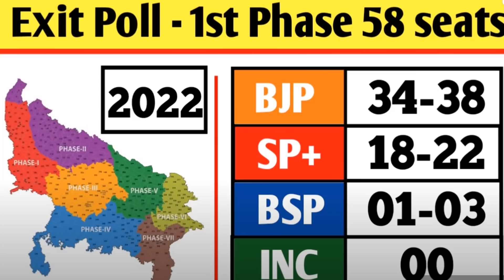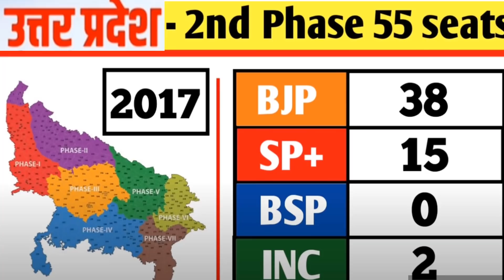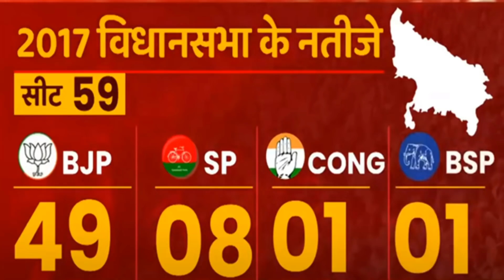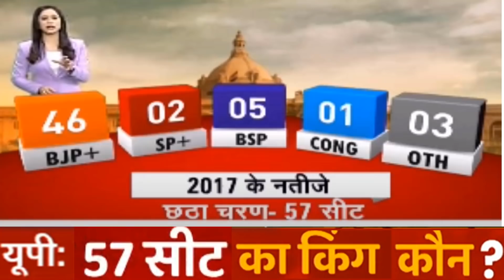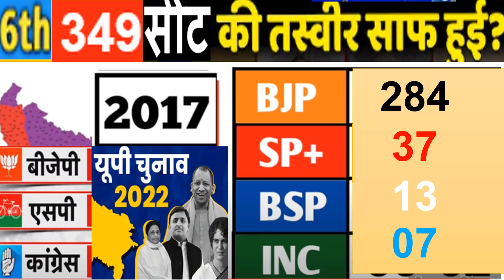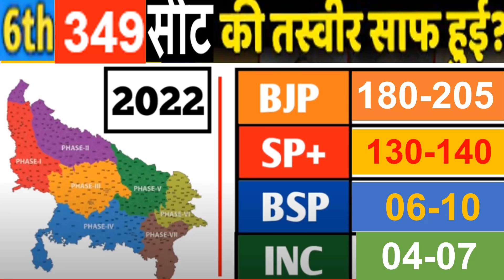Utter pradesh election 6th phase के बाद 349 सीटों Exit poll | कौन बनेगा मुख्यमंत्री Result 10 मार्च?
Utter pradesh election 6th phase के बाद 349 सीटों Exit poll |
कौन बनेगा मुख्यमंत्री Result 10 मार्च?राजनीतिक विश्लेषण ओपिनियन पोल
5 राज्य चुनाव 2022- पंजाब-117, उत्तर प्रदेश-403 ,उत्तराखंड-70, मणिपुर-60, गोवा-40, चुनावी विश्लेषण यूपी में 7 चरणों में चुनाव चुनाव परिणाम 10 मार्च
क्या दौड़ेगी साइकिल या खिलेगा कमल सटीक विश्लेषण
यूपी चुनाव 2022 बीजेपी या समाजवादी पार्टी
 सभी 403 सीट  ताजा ओपिनियन पोल
4 रीजन  पूर्वांचल, पश्चिमी, यूपी, बुंदेलखंड और अवध रीजन का चुनावी गणित कहां से किस को मिल सकती है जीत,